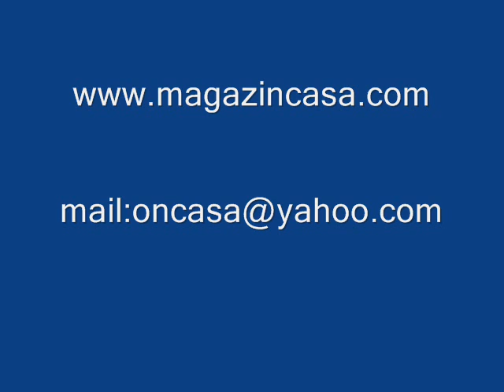Constructii Case Timisoara. Termoizolare Casa Parter si Mansarda Giroc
Pentru detalii si preturi va rugam sa ne contactati.